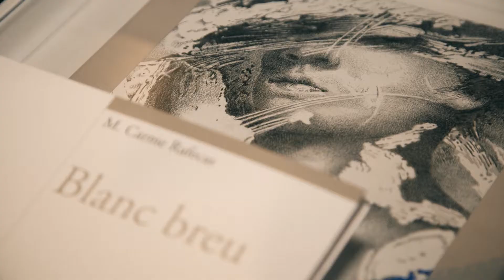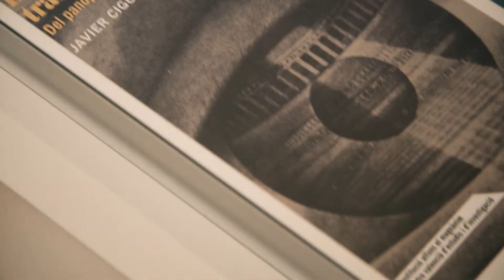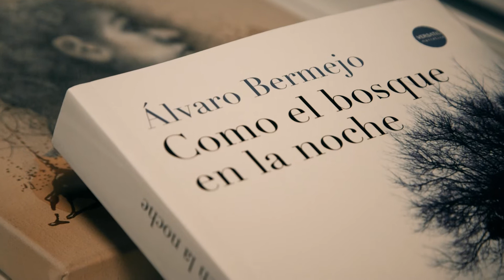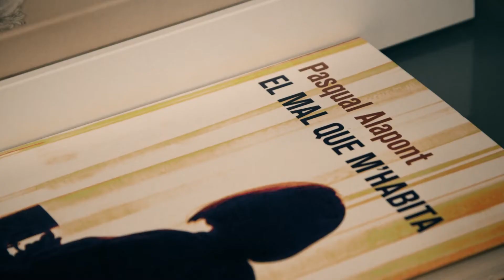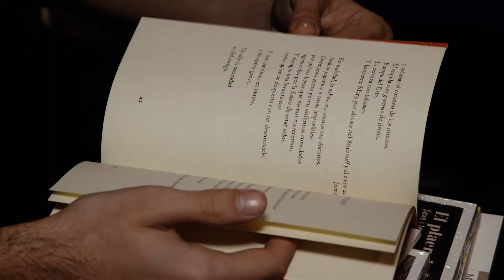PREMIS VALÈNCIA ALFONS MAGNÀNIM 2017 GALA LLIURAMENT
Gala de lliurament dels premis València i València Nova 2017 que convoca la Institució Alfons el Magnànim-Centre Valencià d'Estudis i d'Investigació de la Diputació de València. Celebrada el 20 d'octubre al MuVIM, presentada per Marta Chiner i amb l'actuació de Dómisol Sisters